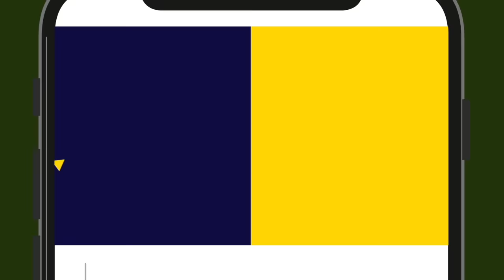Authentic CHILLI GOBI MANCHURI Marriage Authentic Recipe by Sri Chethan Rao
Address : #12001, Vijayanagar 4th stage
2nd phase, Near Sankalpa Apartment,
 RMP Layout main road, Mysuru - 570 017

Dear Viewers you all know we all are eagerly waiting for this one recipe since many months.
GOBI MANCHURIA from our super chef of marriage functions Sri CHETHAN RAO.
We got to witness the super taste which gave birth a new raaga MANCHURI RAAGA after we got to see the first glimpse of the juicy Manchuri.
And believe me I had the privilege to taste my first ever best GOBI MANCHURI that day.
You all must try this method and enjoy the MANCHURI RAAGA.
Hope you get the same Raaga of taste at your homes.

INGREDIENTS :
Cauli flower one full
DUBBI BYADGI CHILLIES 150 GRAMS
SUGAR
SALT
WHITE PEPPER POWDER HALF SPOON
KITCHEN KING MASALA HALF SPOON
KASURI METHI HALF SPOON
SAFAL CHILLI POWDER
AS SHOWN
CURRY LEAVES
CORIANDER AS SHOWN
CUT GARLIC & GINGER 50 GRAMS
CORN FLOUR 6 SPOON
RICE FLOUR 1.5 SPOON
MAIDA 1.5 SPOON
CHOPPED ONIONS 2
CUT GREEN CHILLIES 8
CAPSICUM 1
TOMATO SAUCE 1 BIG SPOON
SAFAL
SUNFLOWER OIL

To support us  Yo

HE MANE MANE RASADOOTA channel is the brain child of the well experienced Media and Television Advertising professionals.